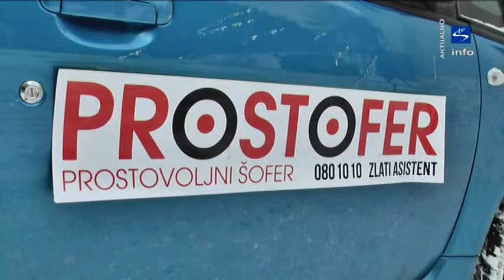Skala TV info - aktualno "Tradicionalno ponovoletno srečanje z novinarji"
Najbolj ponosen na dosežek:To je prav gotovo sprejetje občinskega prostorskega načrta (OPN), na katerega smo čakali deset let in osem mesecev. Zdaj smo OPN uspeli spremeniti in dali temelje za spremembo določenih stvari za nadaljnji razvoj. Glede večjih dosežkov je eden najpomembnejših možnost, da v bližini izvoza z avtoceste v Tepanju zgradimo novo poslovno cono. Tam je na voljo približno 10 hektarov za poslovno gradnjo. V dveh letih pričakujem, da bo tam marsikaj zgrajeno. Potem so predvidene nove površine za individualno stanovanjsko gradnjo med avtocesto in Slovenskimi Konjicami, ki je zelo atraktivna lokacija. Tu bo na voljo tri hektare površin za gradnjo, ki so bile prej kmetijske površine. Na letališču Slovenske Konjice bomo imeli verjetno že naslednje leto letališko stezo v asfaltu, kar pa pomeni nadaljnji razvoj oz. obstanek podjetja Trixy Avation in podjetja Pico.
Občina je letos dokazala, da zna dobro sodelovati, to ste pokazali s predajo strateških dokumentov za Destinacijo Rogla-Pohorje.
Kaj pričakujete od destinacije kratkoročno?
V prvi vrsti je pomembno to, da se začnemo zavedati, da lahko samo s sodelovanjem uspemo, saj smo v preteklosti z velikim številom občin zelo razdrobili način razmišljanja in sodelovanja v našem okolju. Da znamo ceniti svojega soseda. Učinki tega se že vidijo, da znamo videti in ceniti lepote domačih krajev in pri domačih ponudnikih jemljemo hrano ter pijačo. Čez leto, dve se bodo pokazali tudi učinki sodelovanja, ker bomo lažje nastopali nastopali na drugih trgih kot enotna turistična destinacija. Dosti bolj bomo prepoznavni. Združili bomo potencial Rogle, Unior turizma s kulturno-zgodovinskimi znamenitostmi tega območja in prijaznostjo ljudi.
V prihodnjem letu vas čakata dve veliki investiciji - vrtca Prevrat in Loče. Prejeli ste odločbi za sredstva iz Eko sklada, to pomeni dobrih 800.000 evrov nepovratnih sredstev.
Zaenkrat gre na obeh projektih vse po načrtu. V Ločah smo ravno v teh dneh podpisali napoved gradbišča in takoj po novem letu pričnemo z odstranjevanjem obstoječega objekta ter v februarju začnemo z gradnjo novega objekta. Nekje v avgustu bo vrtec Loče končan, Prevrat pa do konca novembra leta 2017. Seveda je priboljenih 800.000 evrov dokaz, da lahko zelo uspešno delamo in je občinska uprava na čelu z direktorico zelo sposobna ter ve, kako se lotiti stvari.
Za vami je tudi zahtevno delo z načrtovanjem občinskega proračuna. Kaj so glavne spremembe, pri čem boste bolj zategnili pas in čemu namenili več sredstev?
Dejstvo je, da je proračun naravnan ravno na ti dve omenjeni investiciji. Glede na razpoložljiva sredstva pa prostora za kaj več ni. V naslednjem letu smo v predlog proračuna uvrstili še rekonstrukcijo pomožnega stadiona v Konjicah. Trenutno zagotovljena sredstva zadoščajo za ureditev stadiona v standardnih dimenzijah in ureditev razsvetljave. Položitev umetne trave je zaenkrat še odvisna od pridobitve sredstev s strani  Nogometne zveze Slovenije.
Poglobili ste odnose s sosedskimi mesti, gostili tuje predstavnike. Ste za naslednje leto že dobili kakšno vabilo na obisk na tujem?
Res je ena napoved vabila na Švedsko - mesto Sollefteå bo junija praznovalo obletnico, to je mesto, ki ima 9000 prebivalcev, cela občina jih ima 21000, razprostira pa se na več kot četrt Slovenije. Nekaj tradicionalnih dogodkov je še v drugih prijateljskih mestih.
V letošnjem letu je zaživel Dravinjski poslovni klub. Ste na podlagi njihovega delovanja že sprejeli kakšen ukrep?
Klub razen s ponujenimi idejami na občino ne pritiska, predvsem gre za to, da se znotraj podjetnikov ustvari sodelovanje. Spomnim se, bilo je na drugem srečanju, ko sta soseda ugotovila, da lahko eden dobi storitev pri drugem, sam pa jo je iskal čisto na drugem koncu Slovenije. Gre za to, da zberejo skupne ugotovitve, kakšne ovire jih tarejo, in jih predložijo občinski upravi.
Kaj čaka Občino v prihodnje? Katera so tista področja, kjer boste delali najbolj aktivno?Zavedamo se, da je potrebno v naslednjem obdobju dodati za omenjenima vrtcema še energetsko sanacijo ali novogradnjo vrtca na Tatenbachovi v Konjicah. Potem nadaljevanje del na cevovodih za oskrbo s pitno vodo, izgradnja sekundarne kanalizacije za priključitev na obstoječo čistilno napravo ter ureditev zbiranja in čiščenja odpadnih vod v vzhodnem delu občine. In pa seveda ceste - te bodo vedno uganka, kako poskrbeti za 330 km občinskih lokalnih cest in javnih poti.
Slovenske Konjice so letos postale najlepše urejeni kraj v Sloveniji v tekmovanju Moja Slovenija – lepa in gostoljubna. Menite, da bo to dodana vrednost, ki bo pritegnila še več obiskovalcev v kraj?
Na nek način je, ker si prepoznaven kot urejeni kraj. V zadnjih 21 letih, odkar poteka ocenjevanje, smo desetkrat prejeli naziv najlepšega kraja. Bolj pomembno pa je pri nas samih, da se domačini zavedamo, kako lep kraj imamo in skrbimo, da je lepo urejeno. Že opažamo spoštljiv odnos in to je dodana vrednost, da pridobimo na samozavesti.